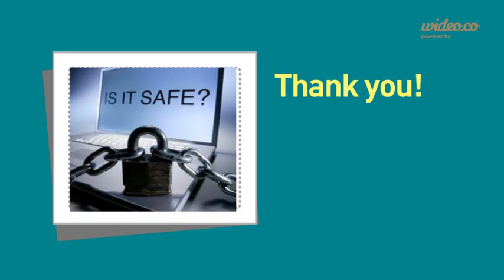Curriculum male video template - Copy - by Wideo.co